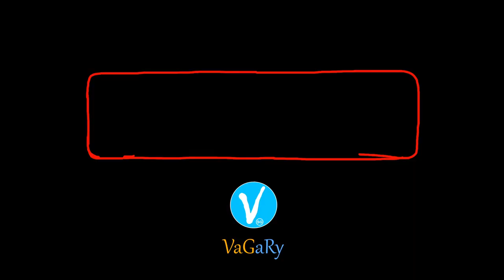Keep Looking, Don't Settle, and Do What You Love | Steve Jobs Powerful Motivation with Subtitle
Keep Looking and Don't Settle | Steve Jobs Motivation

Speaker: Steve Jobs, American entrepreneur and Co-Founder of Apple